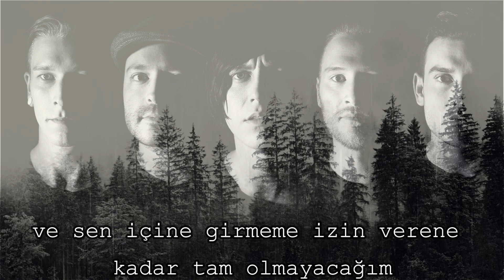Sleeping With Sirens - Heroine (Türkçe Çeviri)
A Turkish lyric video of Heroine performed by SWS and translated by Escanor.

English Lyrics;

My eyes roll back
The ceiling fades
I breathe you in
Exalt your flames
Let's lose our minds
Come here to me
We're wasting time
Darling can you hear me?

Heroine my sweetest sin
I can't seem to get enough
Pull me under, wake me up
Feel the rush
Morphine lover make me numb
Make it so I can't get up
Paper thin 'til you sink in
Could you be my heroine?

Do you feel exposed?
Let your feelings show
Can I taste you, can I replace you?
I need to know
Please stay with me
We're wasting, yeah
We're wasting time
Why don't you believe me?

It starts with the spins
Yeah you got me swimming
I've fallen to pieces and I won't be whole until you let me in
Until you let me in
Until you let me in oh

My heroine
My heroine